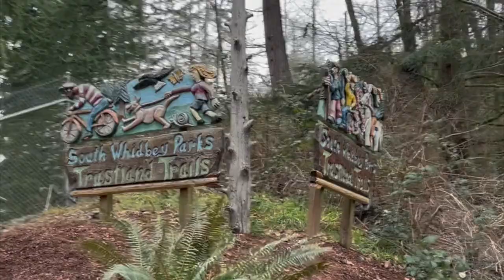huskies exploring the Pacific Northwest in the winter TRAVEL VLOG | waterfall + dog-friendly trails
Hi guys! In this vlog, you get to meet Casey! We spent a few days exploring the PNW. Hope you enjoy and leave a comment :D